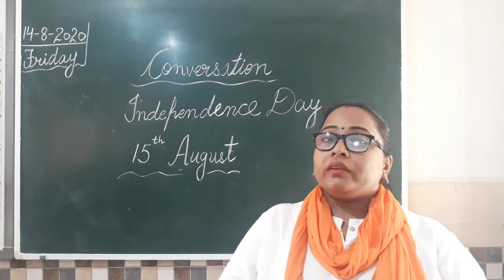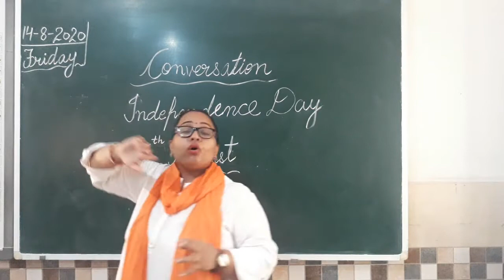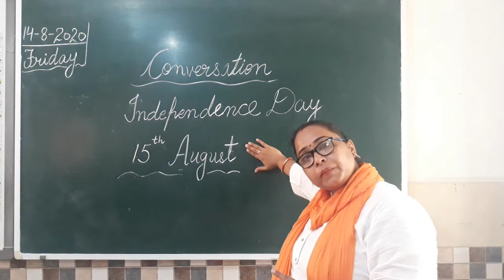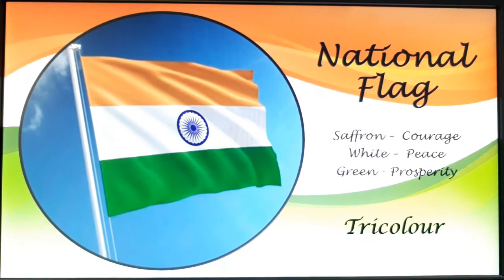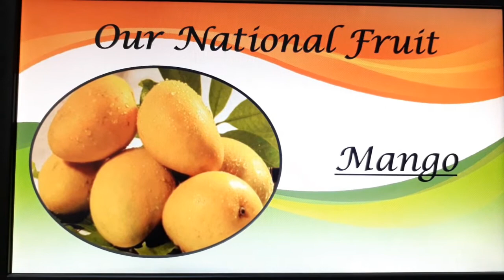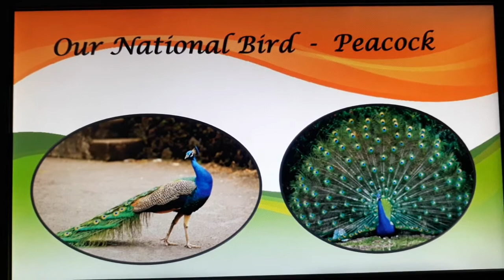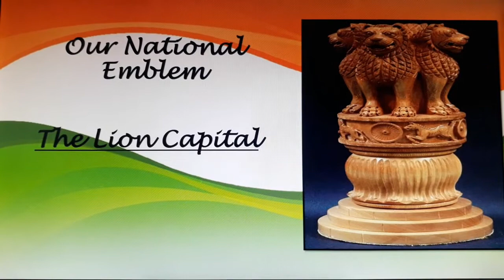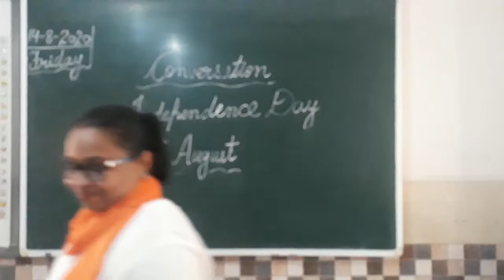14 08 2020 Video Conversation Independence Day Vani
Independence Day  (National Symbols) (LKG/UKG)